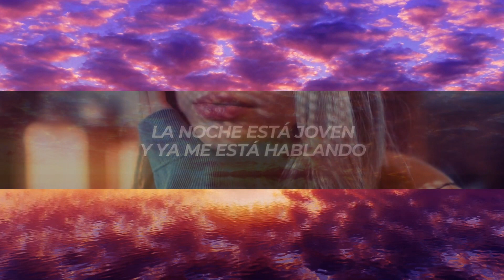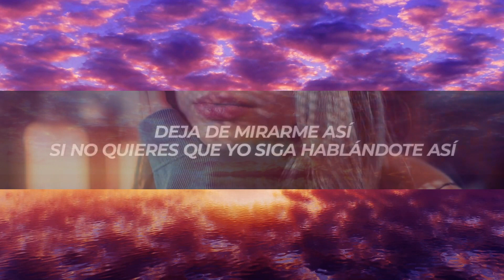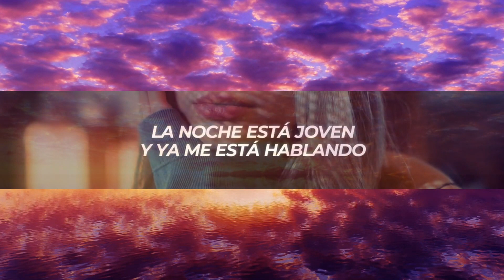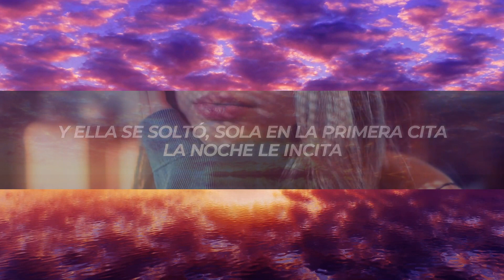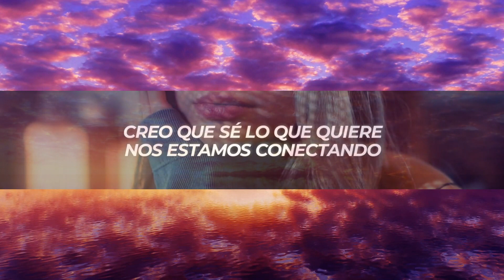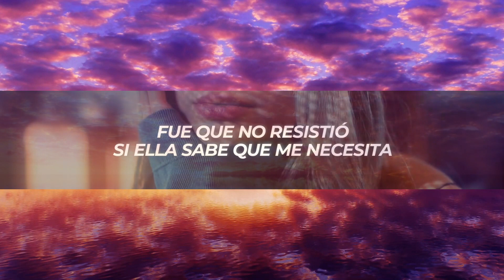J Balvin - Primera Cita (Letra/Lyrics) [1 Hour Version]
✖ Follow: @jbalvin

✖ Foto:
🎤[Letra de "Primera Cita"]

[Refrán]
La noche está joven (Está joven)
Y ya me está hablando (Me está hablando)
Creo que sé lo que quiere
Nos estamos conectando
Deja de mirarme así (Así)
Si no quieres que yo siga hablándote así
Como te convencí

[Coro]
Y ella se soltó, sola en la primera cita
La noche le incita
Fue que no resistió
Si ella sabe que me necesita (No-oh)
Fue que no resistió (No-oh-oh)

[Refrán]
Nos estamos conectando
Como te convencí

[Outro]
(Cuando se soltó)
(Cuando se soltó)
Infinity